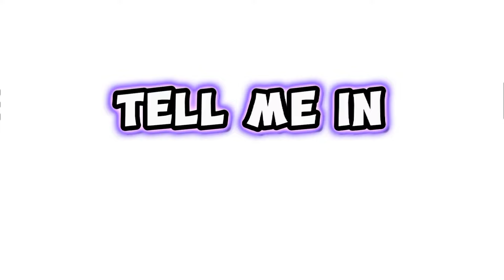This Video Will Make You Angry 😡!! .....